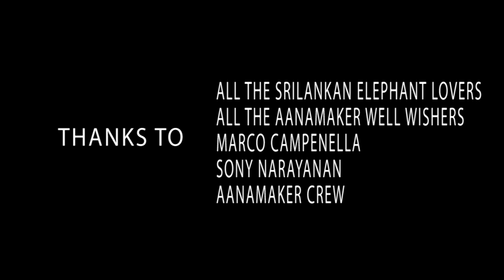NEDUNGAMUWE RAJA | AANAMAKER | DOCUMENTARY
Aanamaker is an Elephant sculptor from Kerala ( India ) researchs  the Aesthetic aspects of Elephants by creating hyper realistic sculptures of Elephants...This Video featuring a sculpture of a very famous sri lankan Elephant called "NEDUNGAMUWE RAJA"

Music/edits/sculpture/presentation - Sooraj Nambiatt
Special thanks :
Desham Chathura
Clips Lanka Youtube Channel
Arun Prasad
Vaisak Subhash
Ajith CVR
Sailesh Vaikkom
Gajapuranam Balachandran
Charith Mania